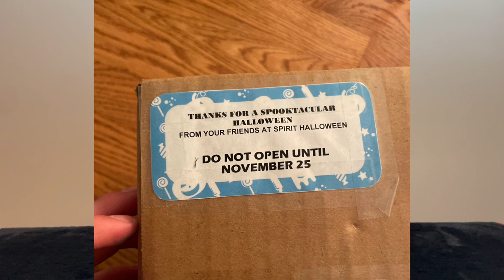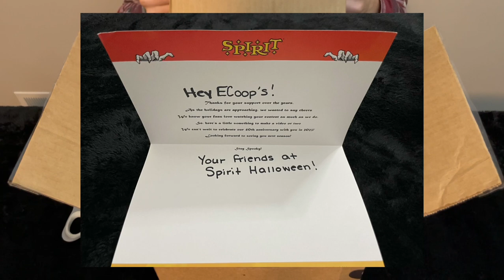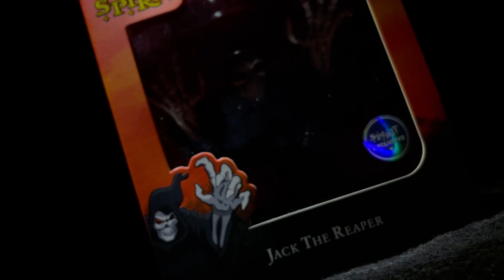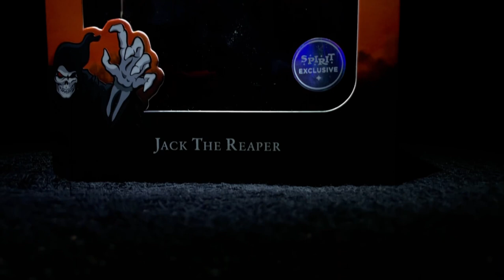Spirit Halloween Mystery Package Unboxing! Jack The Reaper Figure Collectable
I was mailed a mystery package from Spirit Halloween.. well, not so much of a mystery anymore!

0:00 Opening Skit
2:57 Unboxing
5:27 The "Demo"
7:22 Overview